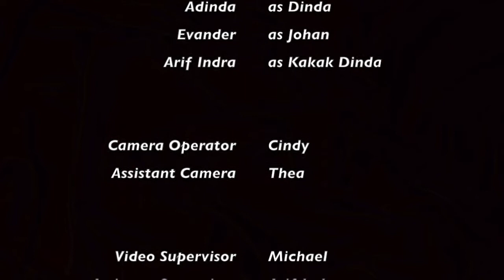Film Sahabat Terindah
This is a Short Movie Presented by Team One Production from Students of 12 Physical Science 6 Xaverius 1 Senior High School.